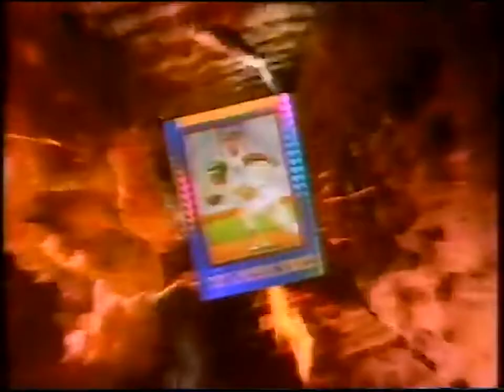Donruss Baseball Cards Ad (1992)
Commercial for Donruss baseball cards from 1992.